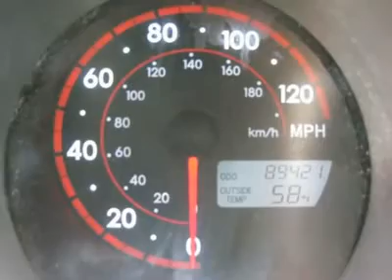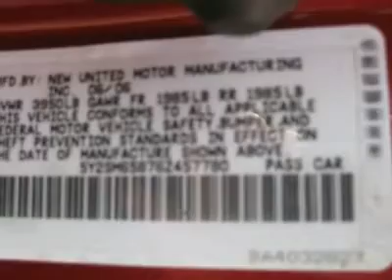2006 PONTIAC VIBE Jersey City, NJ 36435A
2006 PONTIAC VIBE Jersey City, NJ
Stock

How would you like cruising home in this fantastic 2006 Pontiac Vibe? Beat the gas crunch with this car...I dare you. Comes loaded with all the standard features for your driving enjoyment. This Vibe has tons of amenities such as AM-FM radio, CD player, ETR AM-FM Stereo w-CD Player, Radio data system, Weather band radio, Air conditioning, Power steering, ABS brakes, Dual front impact airbags, and Four wheel independent suspension. - This 2006 Pontiac Vibe 4dr AWD Hatchback features a 1.8L L4 MPI 4cyl Gasoline engine. It is equipped with a 4 Speed Automatic transmission. The vehicle is Lava (Bright Red) with a Slate Cloth interior. It is covered by a limited warranty. --- You can SEE MORE PHOTOS of this vehicle, Free CARFAX Reports and over 300 more Cars, Trucks, Vans and SUVs. AUTO FINANCING is available on most vehicles - All Credit Accepted. --- We provide all the paperwork, bill of sale, titles, reassignments and temp tags. BUY RIGHT OFF THE LOT - We Open at 9am everyday. - Air Conditioning, Climate Control, Cruise Control, Power Steering, Power Windows, Power Door Locks, Power Mirrors, Roof Rack, Clock, Tachometer, Tilt Steering Wheel, Driver Airbag, Passenger Airbag, Keyless Entry, Security System, ABS Brakes, Rear Defogger, Fog Lights, Intermittent Wipers, AM-FM, CD Player, Cloth Interior Surface, Rear Wipers, Cup Holders